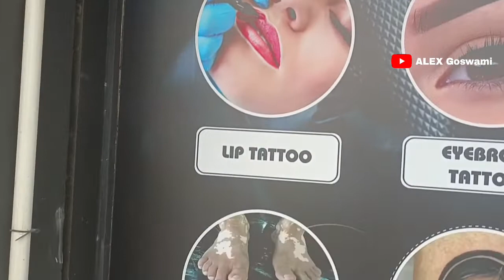my 1fst vlog trailer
cooming soon my vlog video

फूल वीडियो जरूर देखना भाई लोग माजा आने वाला है

 video me  love and spot

my Facebook account।  ALEX GOSWAMI